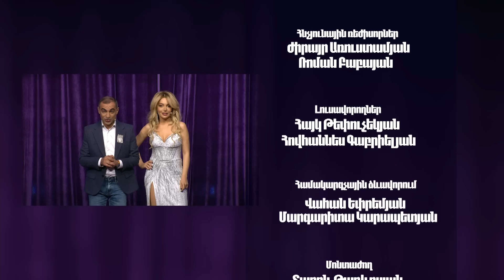Women's Club 162 - ՀՈՎԻԿ ԱՐՇԱԿՅԱՆ & ԼԻԼԻԹ ԿԱՐԱՊԵՏՅԱՆ & THE BOING ORCHESTRA